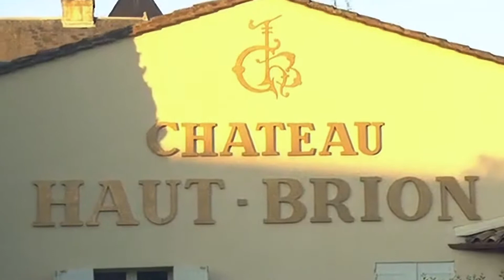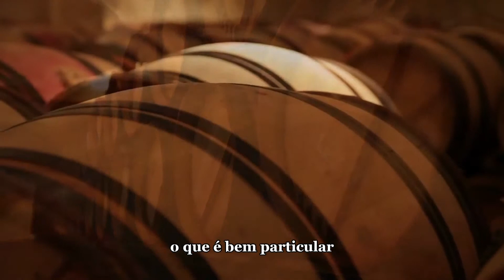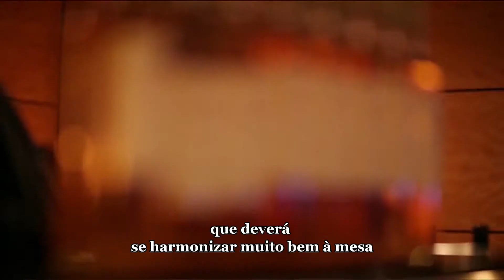The philosophy behind Clarendelle, inspired by Haut-Brion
by Jean-Philippe Delmas, Deputy Managing Director Domaine Clarence Dillon